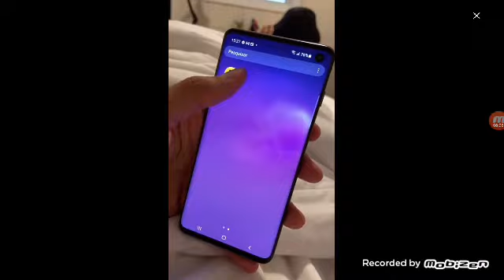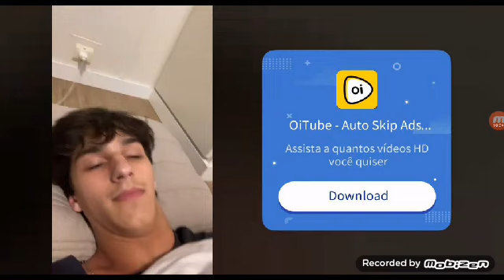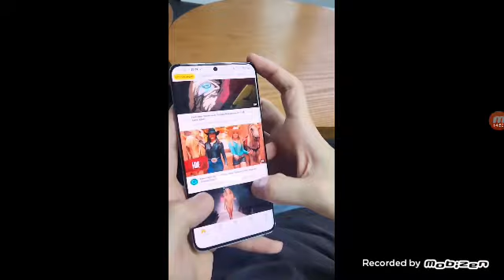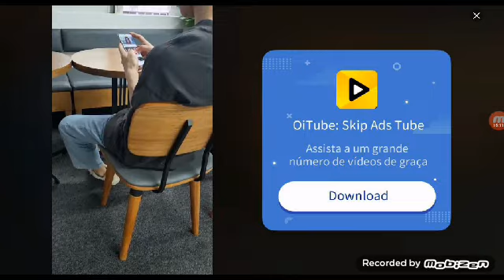Arrombamos os livros do corredor assombrado da slendrina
Isabela e Vitória quase ela conseguiu e ela veio de uma vez em cima da gente virou um vulto no corredor

Amanhã terá canal do canal do boi falando de uma coisa Seri em 15 minutos